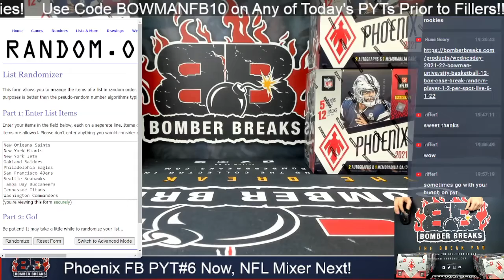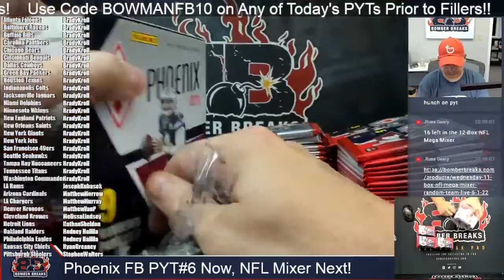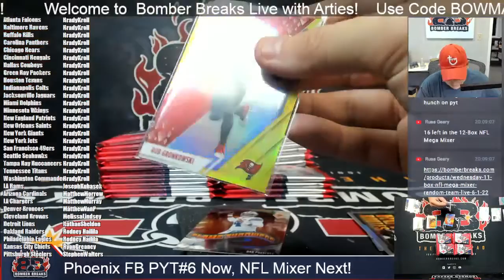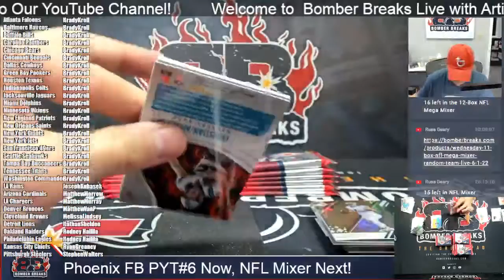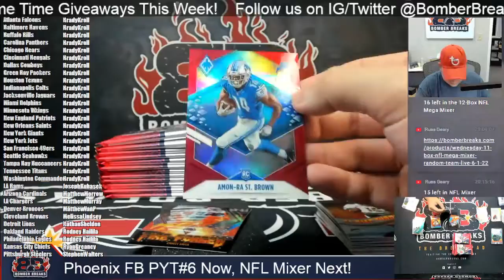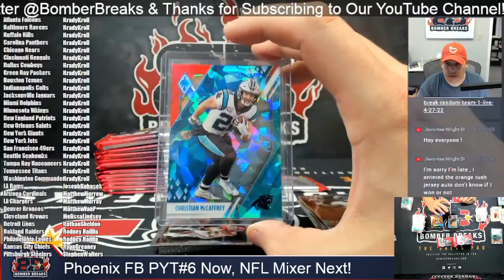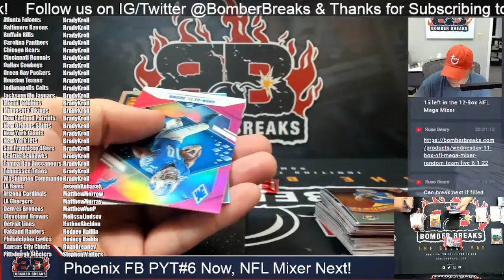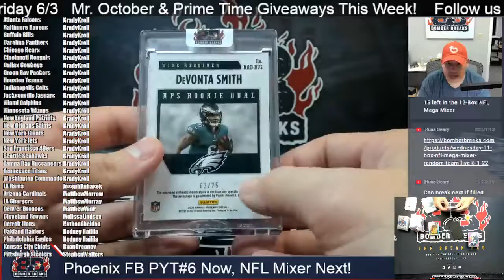2021 Panini Phoenix Football Pick Your Team #6 4 Box Break 6 1 22